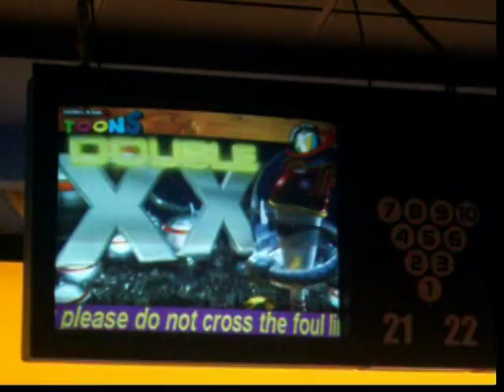The Unholy Rollers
Cherry, her two brothers Jimmy and Timmy, and myself went bowling recently at Zodo's in Goleta, Ca.